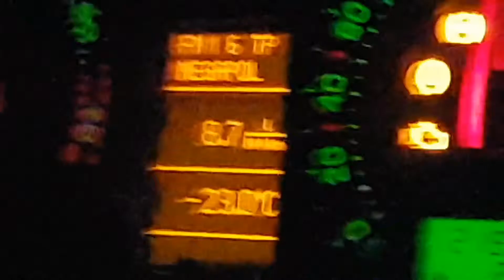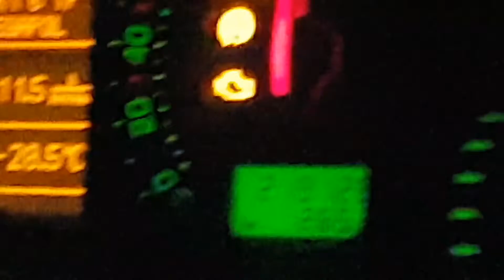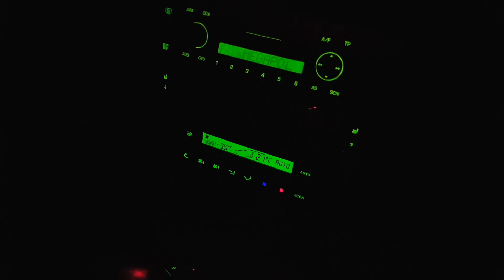Mattias kör tempen i botten : )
Kallt kallare kallast